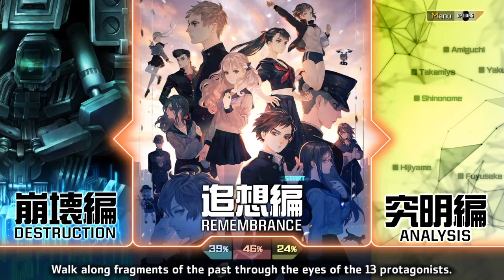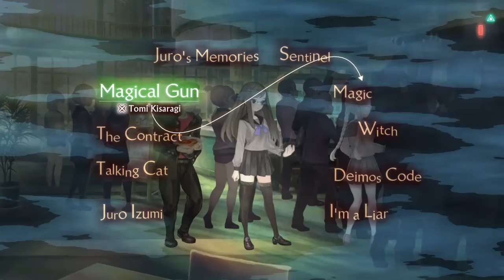13 Sentinels: Aegis Rim PS4 Let's Play Part 36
This is 13 Sentinels: Aegis Rim part 36 on PS4 let's play/gameplay with commentary